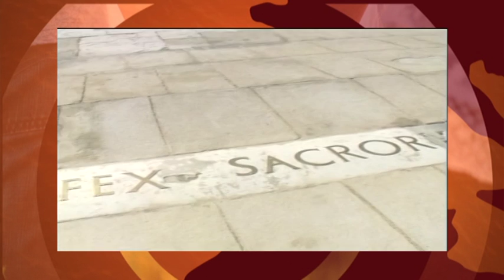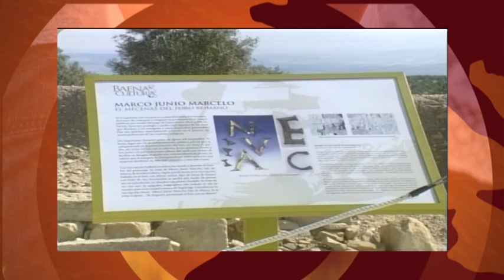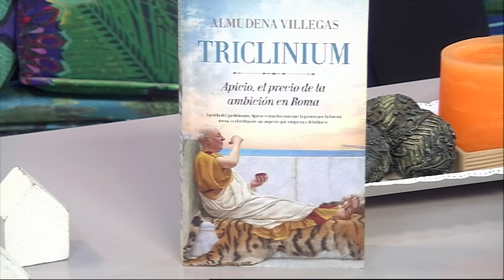Mira Córdoba 2, 21 11 16